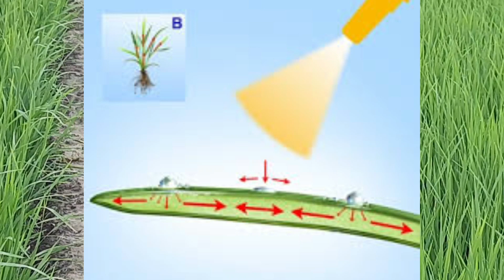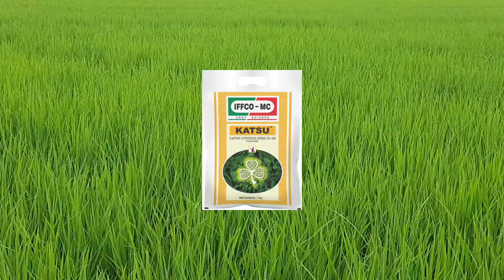Padan ਪਦਾਨ ਪਾਉਣੀ ਤਾਂ ਇਸ ਤਰਾਂ ਪਾਓ, How To Use Cartap Hydrochloride 4GR in Paddy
Padan ਪਦਾਨ ਪਾਉਣੀ ਤਾਂ ਇਸ ਤਰਾਂ ਪਾਓ How To Use Cartap Hydrochloride 4GR in Paddy .Cartap use karn da Trika. Padan Is A Systemic Insecticide Highly Effective Against Chewing, Sucking And Boring Insects. It Is Registered For Use In Rice, Crucifiers, Cucurbits, Onion, Potato And Mango. which gives effective control on insects through its contact, systemic and stomach action. PADANIt is suitable insecticide for Integrated Pest Management Cartap is essentially a contact and stomach poison. It is used for the control of chewing and sucking pests and results in insect paralysis. It has been categorized as a high-effectiveness, low-toxicity, and low-residue pesticide used in rice and sugarcane fields Your queries:- Padan ਪਦਾਨ ਪਾਉਣੀ ਤਾਂ ਇਸ ਤਰਾਂ ਪਾਓ How To Use Cartap Hydrochloride 4GR in Paddy Padan use karn da Trika Padan kive paiyea Why Padan use in Paddy padan cartaphydrochloride farming Insecticide pesticide paddy [ THANKS FOR WATCHING MY YOUTUBE VIDEO] PARMINDER SINGH MALHI